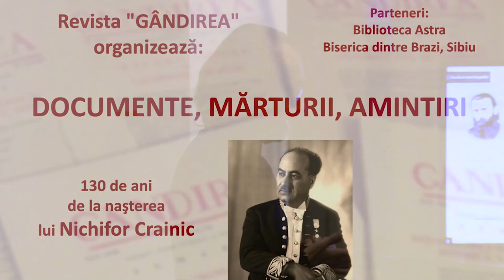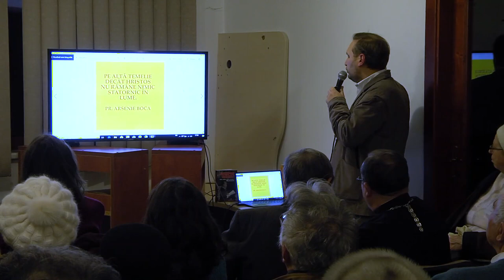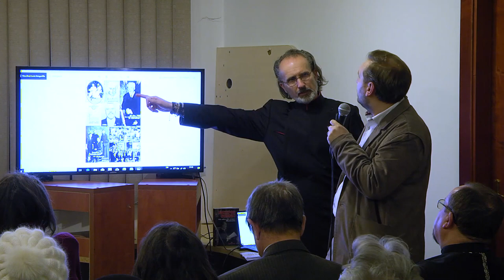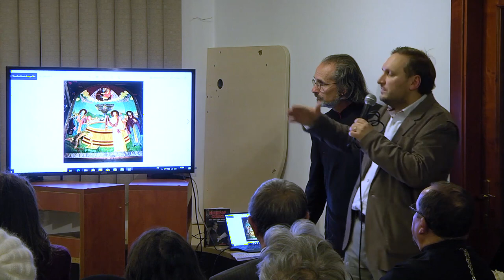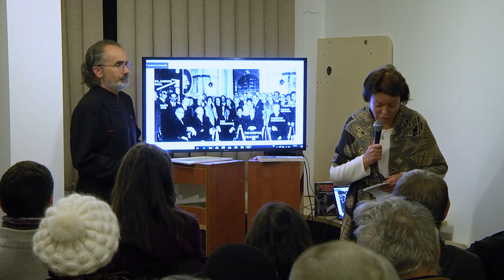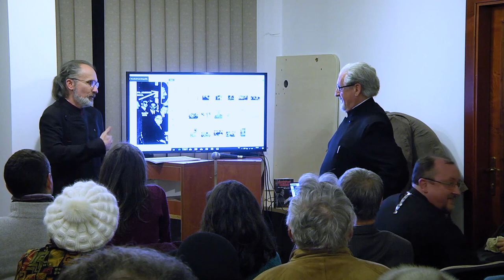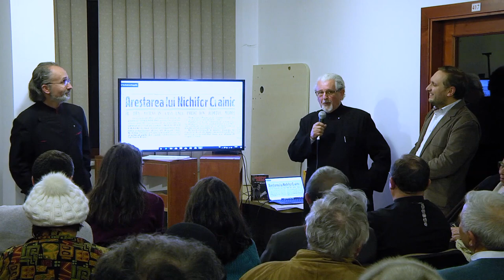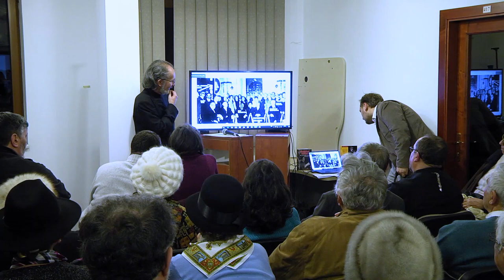Documente, marturii, amintiri Nichifor Crainic şi Arsenie Boca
Revista Gândirea: Documente şi mărturii la împlinirea a 130 de ani de la naşterea lui Nichifor Crainic şi 30 de ani de la trecerea la cele veşnice a pr. Arsenie Boca. Invitaţi: cercetător Florin Duţu, conf. dr. Mirela Ocinic, pr. Mihai Sămărghiţan

00:04:30 cercetător Florin Duţu
01:12:46 conf. dr. Mirela Ocinic
01:52:53 pr. Mihai Sămărghiţan
02:09:10 voce Nichifor Crainic